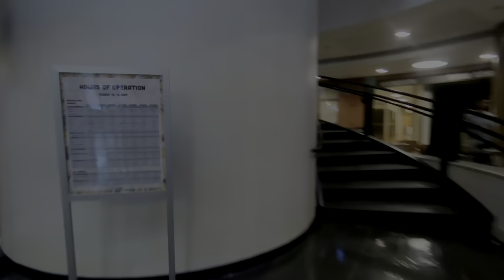VCU DAY 2 (shots of campus) - Vinnie Vlog # 17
It's my 2nd day on the VCU campus. :O